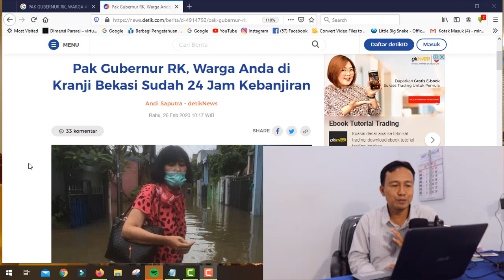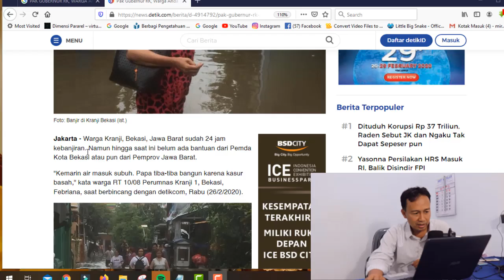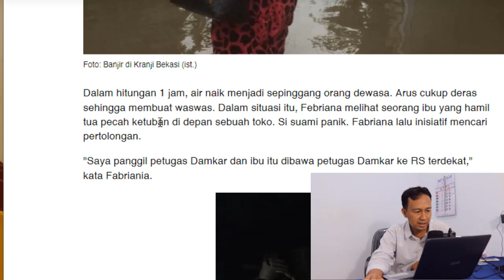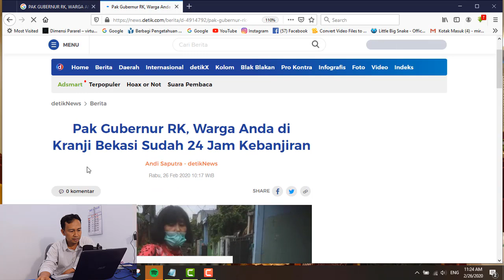BANJIER !! PENDAPAT ANDA TENTANG ANIES BASWEDAN DAN RIDWAN KAMIL DALAM MENANGANI MASALAH INI ??!!